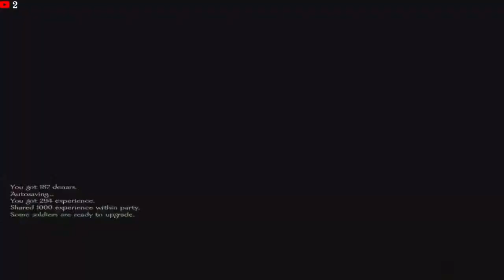Tax and Run - Mount & Blade Warband (STREAM HIGHLIGHTS)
Well...I did collect taxes.

0:00 Rocks
1:08 Shopping
1:33 Arena K.O
1:55 Journey North
3:28 Ambushed
4:51 Escape
5:11 I AM THE LAW
7:06 Recruits
9:10 Taxes
11:51 BUTTER
12:45 Ymira
13:00 Tournament
16:05 FLEEING
19:49 Rhodok Mercenary
22:11 Outro/Meme

What is Mount & Blade Warband?

Mount & Blade: Warband is the standalone expansion pack to the strategy action role-playing video game Mount & Blade. Announced in January 2009, the game was developed by the Turkish company TaleWorlds Entertainment and was published by Paradox Interactive on March 30, 2010. The game is available as a direct download from the TaleWorlds website, through the Steam digital distribution software, as a DRM-free version from GOG.com, or as a DVD with required online activation. The macOS and Linux versions were released on July 10, 2014 through Steam.

Warband expands on the original game by introducing a sixth faction (the Sarranid Sultanate), increasing political options, adding the ability for the player to start their own faction, and incorporating multiplayer modes. Reviews of the game were generally favourable, with the addition of multiplayer praised. The game places a focus on horse-mounted combat and giving orders to one's warband in the field, such as telling archers to hold a position or infantry to use blunt weapons.

As of January 31, 2014, Paradox Interactive is no longer the publisher for Warband and has given publishing back to the developer. Warband was released for both the Xbox One and PlayStation 4 in September 2016 for most regions, with an Australian and New Zealand release on December 20, 2016.